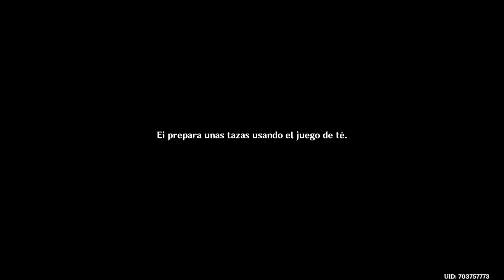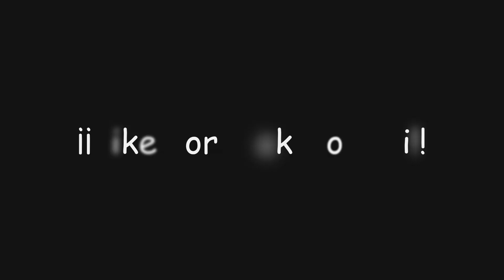¡Sueños efímeros! ¡Misión legendaria de Ei! | Genshin Impact #695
En este video de Genshin Impact completaremos una nueva misión legendaria en la que descubriremos mucho más sobre Ei y Makoto en... ¡Sueños efímeros!